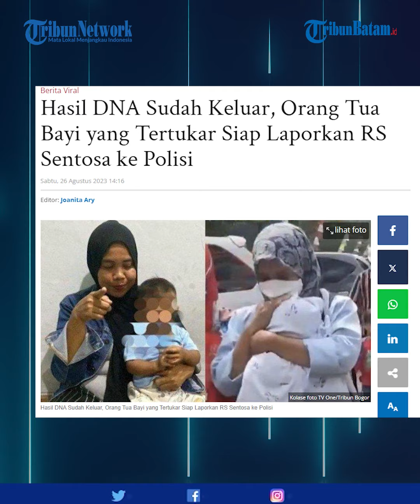Orangtua Bayi Tertukar Siap Laporkan RS Sentosa, Polisi Akan Tindaklanjuti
Kasus bayi tertukar yang terjadi di Bogor membuat kedua pihak keluarga bayi yang tertukar sangat bersiap mengambil langkah hukum terhadap pihak Rumah Sakit (RS) Sentosa atas tertukarnya bayi mereka.

Pihak kepolisian akan  membantu dengan menindaklanjuti apabila laporan polisi tersebut dibuat.

Hal ini disampaikan Kapolres Bogor AKBP Rio Wahyu Anggoro.

Dia mengatakan, apabila keluarga melaporkan pihak rumah sakit, kepolisian siap menerima dan menindaklanjutinya.

"Bila keluarga membuat laporan tersebut, kami siap menerima laporan dan menindaklanjutinya," kata Rio saat dihubungi, Sabtu (26/8/2023).

Host : Nadya
EV : Bre